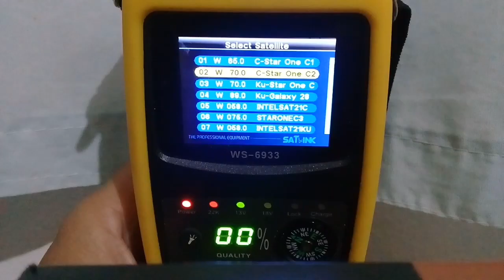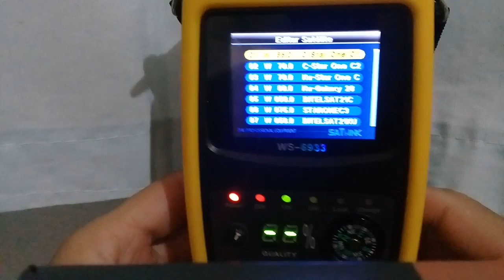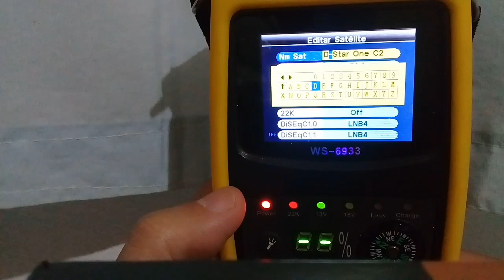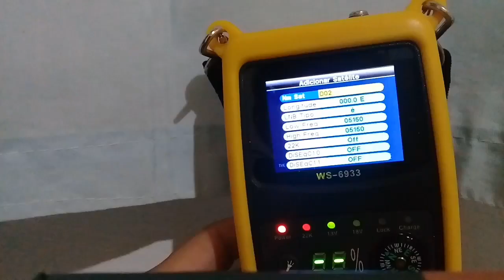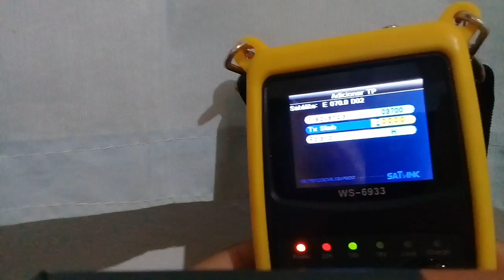Adicionar D dois